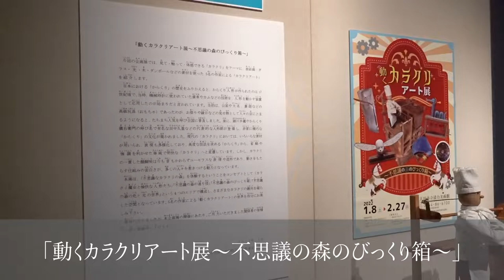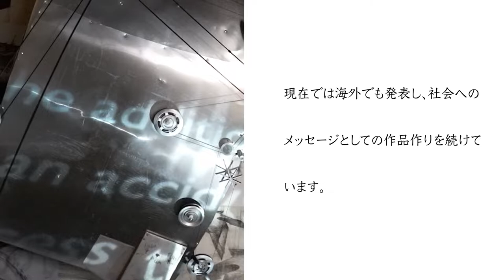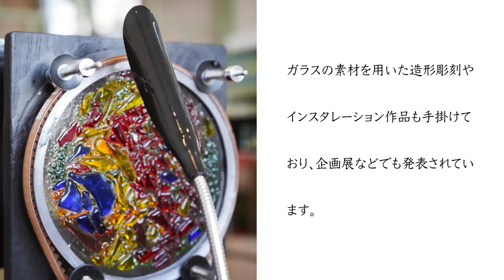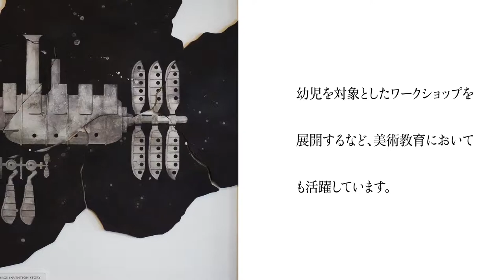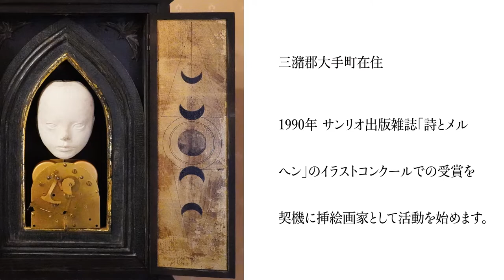清力美術館「動くカラクリアート展 不思議の森のびっくり箱」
見て・触って・体感できる作品を通し、子どもたちの豊かな感性を育み、みんなで楽しむアートを発信することを趣旨として「動くからくりアート展　不思議の森のびっくり箱」を開催しました。出品作家はカラクリ作家の田中隆樹氏、現代美術作家の森下慎也氏、狩野信喜氏、ガラス造形作家の松尾雄一氏、画家の松永潤二氏で、5名の作家が作り出すカラクリアートの世界をお楽しみください。